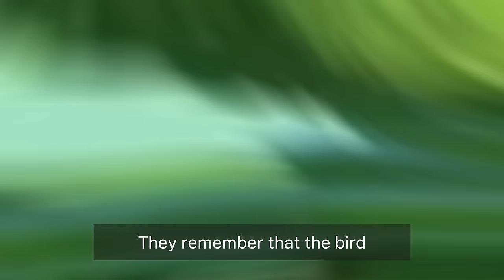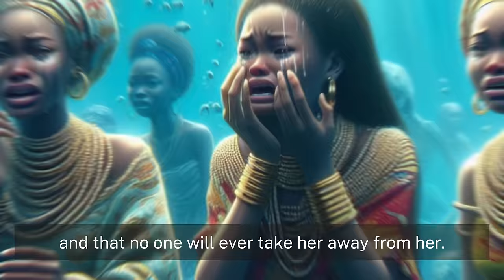OLAEDO and The Mermaid 2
Olaedo’s parents, desperate to find their missing daughter, follow the clues left by a loyal bird who witnessed the wickedness of the three jealous girls. But will they be able to rescue Olaedo from the Mermaid’s clutches, or will they lose her forever?

Find out in this thrilling story of betrayal and beauty, where nothing is as it seems.